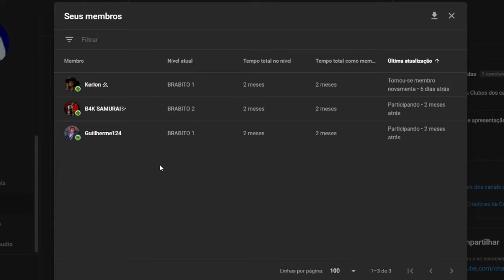GTA V Online: CORRIDA de BMX no XBOX 360 em 2021! (DEI RAGE KKK)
NESSE VÍDEO JOGUEI UM PARKOUR SKILLTEST DE BICICLETA NO XBOX 360!

ESSE VÍDEO FOI GRAVADO UMA SEMANA ANTES DO GTA 5 DE XBOX 360 E PS3 SEREM CANELADOS..

PASSEI MAL NA CORRIDA POR CONTA QUE ESTAVA JOGANDO COM UM DELAY PESADO.. MAIS GRAÇAS A DEUS CONSEGUI RESOLVER!!

FOI MAIS QUE UMA HOMENAGEM GRAVAR ESSES VÍDEOS NO XBOX 360, POR SER ESSE CONSOLE BRABO QUE MARCOS A VIDA DE GERAL, HEHE DESCANSE EM PAZ GTA 360!

NUNCA DESISTA, POIS SE NÃO DESISTIR SEMPRE TEREMOS A VITÓRIA NO FUTURO!!